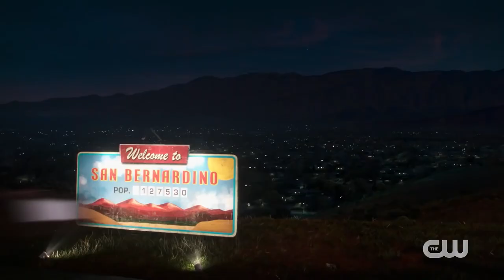DC's Legends of Tomorrow Season 6 Trailer | Rotten Tomatoes TV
Check out the new DC's Legends of Tomorrow Season 6 Trailer starring Dominic Purcell!

US Air Date: May 2, 2021
Starring: Caity Lotz, Dominic Purcell, Jes Macallan
Network: The CW
Synopsis: Having spent last season trying to track down the Loom of Fate in order to bring back their slain comrades, the Legends must now save history from a foe like none they’ve encountered in the past or future. Co-captains of the time-ship Waverider Sara Lance and Ava Sharpe have dealt with monsters, time anomalies, and most recently, villains from Hell, but this season they will face something even more challenging and bizarre ... space aliens! After one of their own is abducted by a ruthless alien, this new mission becomes personal. It will take more than the combined powers of a dark magician, John Constantine; a semi-reformed arsonist, Mick Rory; historian who transforms into steel, Nate Heywood; and a brother-sister wind-totem-wielding duo, Zara Tarazi (Tala Ashe) and Behrad Tarazi (Shayan Sobhian) to save the world for a sixth time. They must recruit a new Legend, a woman who was abducted by aliens when she was a child and supposedly imbued with powers that will help the team defeat their intergalactic foes. Either that or she’s just crazy…